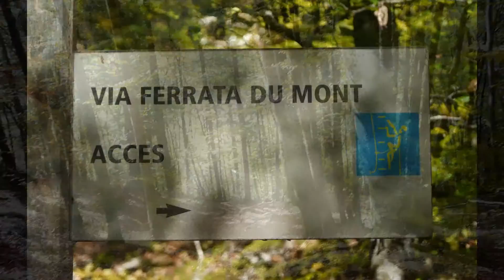La via ferrata du Mont à SIXT Fer à Cheval - Haute Savoie